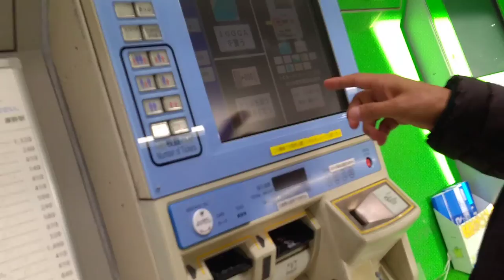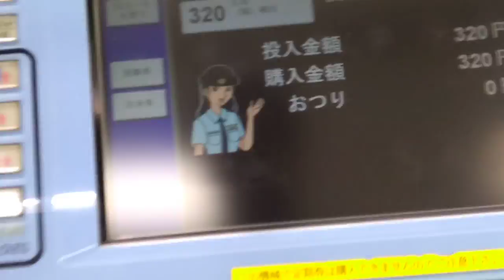Riding Japanese local Train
Japanese sky train is popular to connect remote colonies in various part. Here, I have put a stuff of sky train transport in Hiroshima area where a colony is connected by the tiny sky rail.